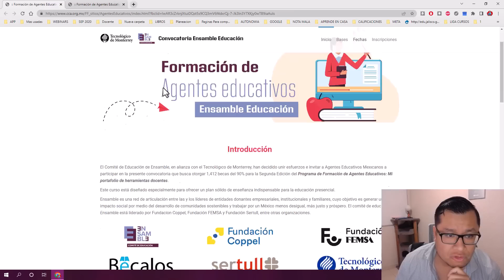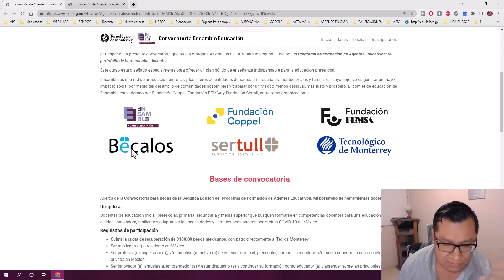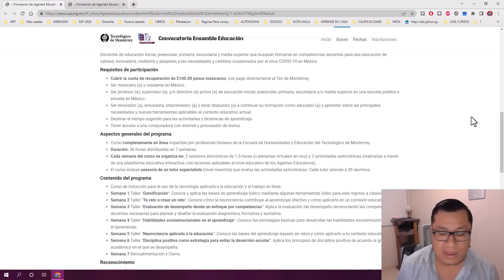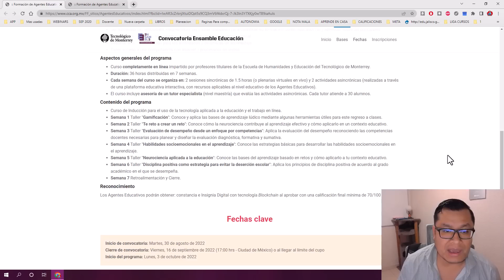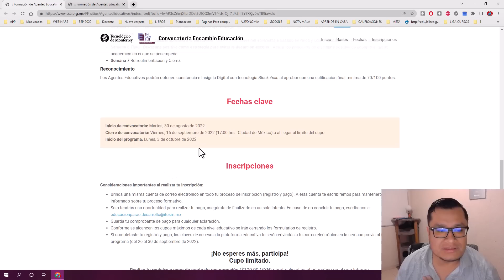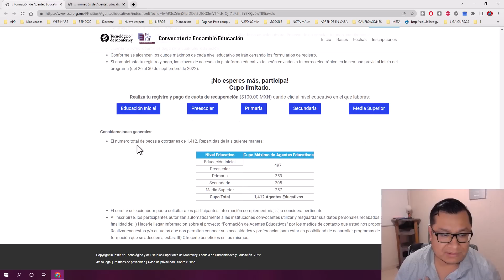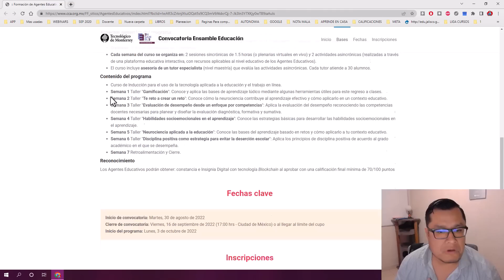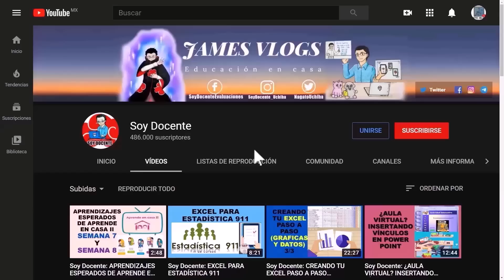Soy Docente: Formación de Agentes Educativos impartido por el TEC de Monterrey